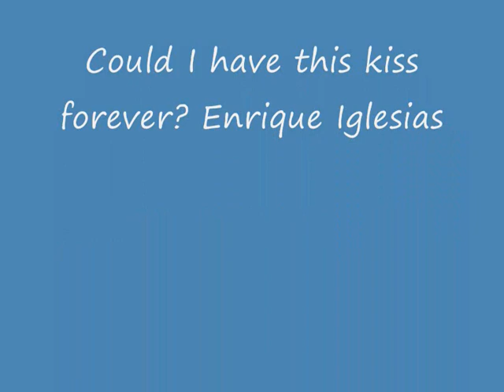Lane♥♥♥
Christel Khalil (Lily Winters) Daniel Goddard (Cane Ashby) and Could I have this kiss forever ? by Enrique Iglesias & Whitney Houston. Beautiufl shots.